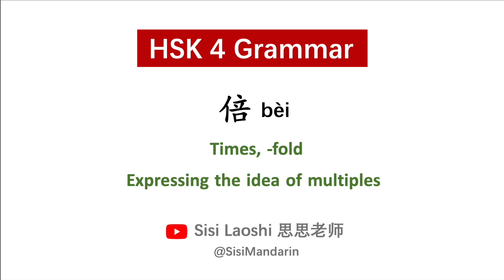Learn Chinese HSK4 Grammar 倍 bèi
Hello everyone, my name is Sisi. You can call me Sisi Laoshi.

You can also find other Chinees HSK levels in my Youtube channel with explaination and sentences.

Hope these videos can help you with your Chinese study.